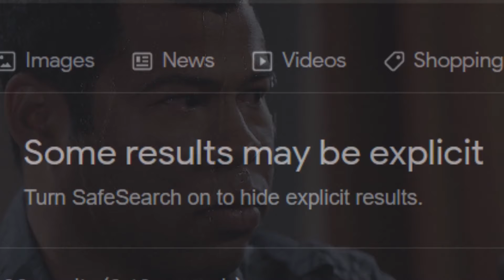Can we beat Sonic Adventure DX in a language we DONT UNDERSTAND?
Let's play Sonic Adventure DX for the first time, but in Spanish... and we don't understand Spanish! Sonic is on an adventure to do... something. And we are 100% here for the journey! How far can we get when we can't understand the game's language? Tune in to find out, and to get tons of sonic memes, dumb jokes, and witty commentary along the way!
Lost in Translation is a series where we play games we've never played before in languages we don't understand.

Today we play SonicAdventureDX on Steam. We blow through Emerald Coast, Windy Valley, and Casinopolis, as well as stop into a few Chao Gardens to raise our sons form our hundred husbands. Enjoy our first impressions of Sonic Adventure DX, as well as tons of sonic jokes and memes.